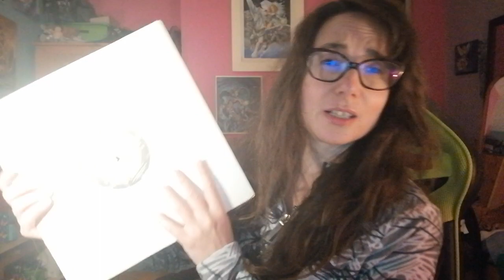Twin Flame Marriage, Express Yourself and Follow Your Bliss